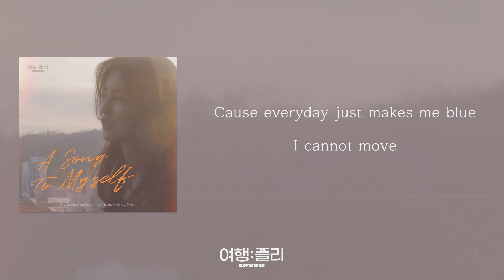[가사클립] 바이미(by me) 'A Song to Myself' 여행: 플리(playlist) OST Part.6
by me 'A Song to Myself' Lyrics Clip
Trip: playlist OST Part.6

SBS 음악 예능 '음악여행: 플레이리스트'(약칭 '여행: 플리')의 여섯 번째 OST가 공개되었다.

'여행: 플리'의 OST 여섯 번째 주자로 나서는 바이미(by me)의 신곡 'A Song to Myself'는 올해 초 발표한 어쿠스틱 싱글 타이틀곡 '나에게 보내는 노래'의 영어 버전으로, 흔들리는 청춘에게 보내는 위로의 가사를 바이미의 섬세한 목소리로 표현한 곡이다.

한편, '음악여행: 플레이리스트'는 김지민, 케이시, 최유리, 경서, 하리원까지, 베트남으로 떠난 다섯 멤버들의 미션 타파(?) 버스킹 여행 프로젝트. 버스킹 장소를 찾기 위한 멤버들의 좌충우돌 미션 수행, 김지민의 리드로 진행된 네 멤버의 버스킹 공연 등 다양한 볼거리, 들을 거리로 무장한 '여행: 플리'는 버스킹 현장에선 공개되지 않았던 멤버들의 신곡과 더불어 다양한 OST 곡들을 선보이며 사랑받고 있다.

[Credit]
Executive Producer 고영조(MOON)
Producer 감성소녀
Presented by 도너츠 컬처앤뮤직 그룹

Lyrics 바이미(by me), PERC%NT
Composed by PERC%NT
Arranged by PERC%NT

Planning & Marketing 유경현
Music Rights Management 이언주
Marketing 오지선
Content Producer 편준혁, 심하늘
A&R 황예지
Design 이유빈
Accounting 오제령

Guitar 최원석
Synth PERC%NT
Chorus 바이미(by me), PERC%NT
Translation of Lyrics Michelle

Recording 김보종 @OMG Studio
Mixing 장지복 @iaZ studio
Mastering 장지복 @iaZ studio